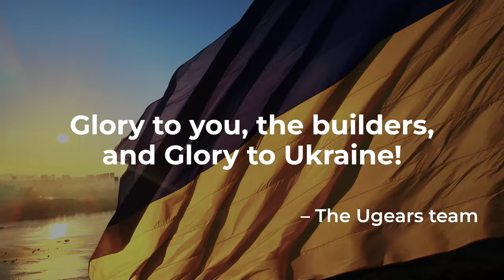Glory to you, the builders!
Today Ugears – a proudly Ukrainian company – honors those who build and create. We thank you – a global community of Ugears mechanical DIY model kits builders in 85 countries on 5 continents. And we want you to know: when you build Ugears models, you help us to rebuild our country – 5 EUR from each model purchased on our official global will be donated to Ukraine relief. Glory to you, the builders, and Glory to Ukraine!